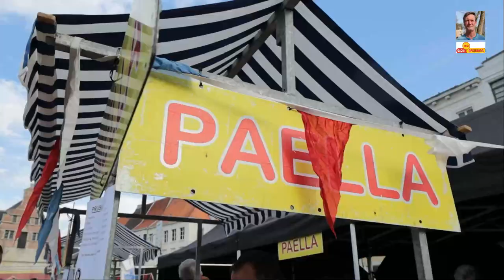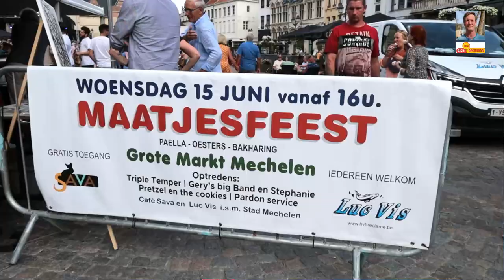MAATJESFEEST MECHELEN | NIEUWE HARING SEIZOEN | 2022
Het Maatjesfeest bracht in 2022 na 2 jaar corona stilte het lekkers uit de zee terug naar Mechelen. Bekende vishandelaar en initiatiefnemer Luc Vis (Luc Mariën) en zijn maatje Karel Meyer, uitbater van Café Tapas SaVa, glunderden dat hun geesteskindje terug de tenten mocht opslaan op de Grote Markt. Dat het maatjesfeest een succesverhaal is werd duidelijk als enkele uren na het startschot alle 5000 maatjes, 660 bakharingen en de paella voorraad uitverkocht waren. Gelukkig waren er nog de calamares, oesters en niet onbelangrijk de live muziek. Mechels talenten Tripel Temper, Pardon Service en te zien in de video Pretzel & The Cookies en Gery’s Big Band maakten de sfeer compleet. Niet onbelangrijk is de aanwezigheid van vzw Sjarabang en medewerking van Stad Mechelen en Stadsbrouwerij Het Anker. Hiermee is het nieuwe haringseizoen ook in Mechelen terug van weggeweest. Luister en kijk zeker naar het interview met Luc Vis want hij vertelt u alles over de haring.

Talen : (ondertiteleing beschikbaar enkele dagen na publicatie)

Tijdlijn :
00:00 Eddy heet u welkom op het Maatjesfeest
00:22 Start met live muziek Pretzel & The Cookies afgewisseld met sfeerbeelden
00:55 Interview met initiatiefnemer Luc Vis met tussendoor muziek
01:39 Muziek en sfeerbeelden
01;59 Luc Vis legt uit wat een maatje is en wanneer niet
02:50 Pretzel & The Cookies
03:11 Luc legt uit hoe maatjesharing uit de zee gehaald wordt
03:54 Pretzel & The Cookies
04:16 Live muziek met Gery's Big Band inclusief sfeerbeelden
05:44 Met de woorden van Eddy nemen we afscheid

Bel, sms en surf jij ook graag aan het goedkoopste tarief ?

Heb je een vraag, dit is mijn e-mail